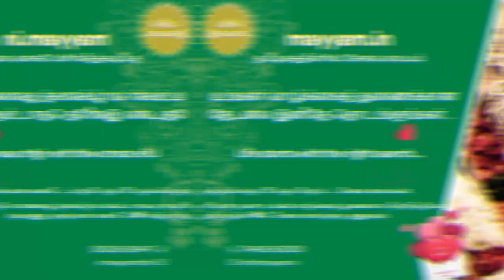Vijay is not Good Actor Says Popular Mollywood Actor | Thalapathy Gives Mass Reply | Kerala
Popular Malayala Actor Says Thalapathy Vijay is Not Good Actor

விஜய் நல்ல நடிகர் இல்லை சொன்னவருக்கு பதிலடி கொடுத்த ரசிகர்கள்